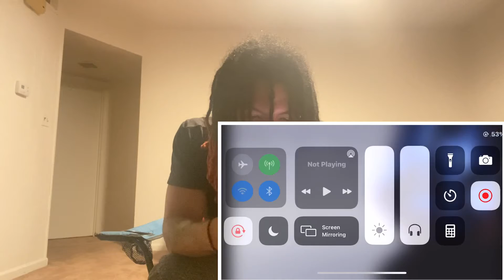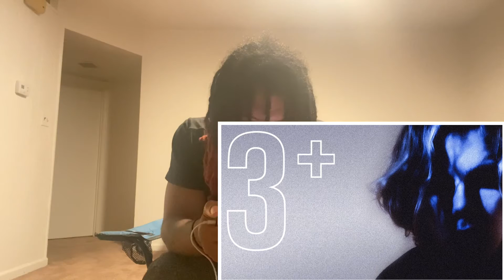The Kid LAROI - ABOUT YOU (Official Audio) REACTION!!!